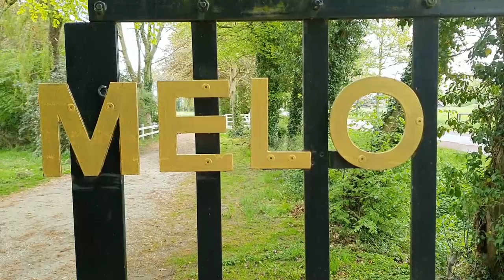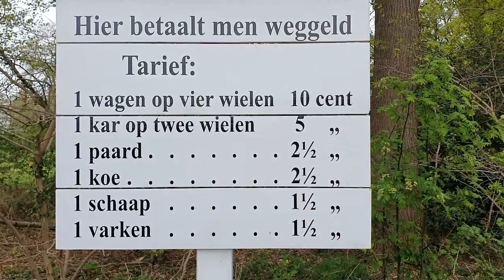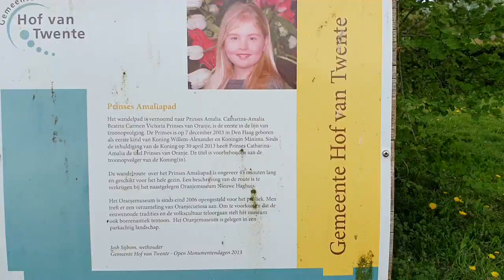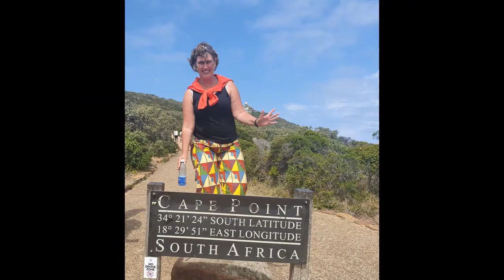Diepenheim one of the most favorite places in Twente Netherlands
Diepenheim is the smallest city of Overijssel. With the sweet nickname "Stedeke". Known for its many castles, art, culture and also nature. It ranks among the most favorite places in Twente.
Diepenheim is also one of the eight medieval towns in Twente. It is already mentioned in the 12th century. Surrounded by beautiful nature where the Regge and the Schipbeek meander gracefully through. The immediate surroundings even have six castles: Weldam, Wegdam, Westerflier, Warmelo, Nijenhuis and Huis te Diepenheim.
There are galleries, studios and antique shops. Cultural festivals and cultural days are organized regularly. Enjoy the many goodies on the Heerlijcke Markt. On this market there are stalls where creative, traditional and sustainable products are sold.
The six castles of Diepenheim.
- Weldam Castle. The Weldam estate is one of the larger estates of the eastern part of the Netherlands. In 1389, there is for the first time written about Weldam. The old estate has a castle with beautiful gardens. Characteristic tree-lined avenues, woods, streams, farms, fields and meadows. The colour of Weldam is black and yellow. That's how the shutters are painted. There are three walking routes marked on the grounds. There are many different types of trees. Around the castle there are many signs with the name of the tree you see. The gardens are open to the public. At the entrance there is a sign that you give the gardener the entrance fee.
- Havezate Wegdam is a havezate built in the middle of the 18th century and belongs to the Weldam estate. The house is not open to the public.

- According to many, Warmelo Castle is one of the most beautiful castles in the area. Originally, it was a gatehouse of a manor. The house was first mentioned in 1315. A great-grandmother of King Willem Alexander lived here for many years. Even better known are the beautiful gardens. The park covers an area of 7 hectares. There are gardens in English, French and Victorian style. Beautiful ponds. Admire the azaleas, rhododendrons, roses and more than 300 species of fuchsias. Around the summer, you can also admire sand sculptures.
- Huis Diepenheim/ Huize Diepenheim. The oldest Havezate of Diepenheim. It is first mentioned in 1105. In 1177, the then castle was destroyed. In 1180, the new havezate is built. Of course, since its construction, much has been rebuilt and restored. In front of the manor is a large sandstone gate. The gardens of the estate cover an area of 180 hectares and are open to walkers.
- Nijenhuis House. Nijenhuis is a castle and used to be a manor house. It is mentioned for the first time around 1380. Since 1799 it has been the property of the same family. It is privately occupied and therefore not open to the public. The estate is almost 200 hectares in size and is open to hikers. The estate is managed as a whole with the Westerflier estate. They have the same owner although it lies on the other side of Diepenheim.

- Westerflier is a manor surrounded by a park. The estate was inhabited by noble families. The area Westerflie is mentioned for the first time in 1046. The present manor house was built in 1719. Today, Huis Westerflier is part of the Nijenhuis estate. It is about 300 hectares. It is privately owned and cannot be visited.

The lords of Westerflier were entitled to collect toll on the Riessense Diek, which fell into disuse when the Twente Canal was built. Shortly after 1948 the toll was abolished. The old toll sign still stands at the entrance gate.

 A havezate is a fortified house (castle), farmstead, court or farmstead. Originally, it was a name for a large farm with land. In the 17th century, the manor was a knightly estate. Owning a manor was a condition for membership of a knighthood.
The best way to see all castles is by cycling the well-known 6 castles route. The route is 35 km long.
Special in Diepenheim:
Jeroen Kooijmans: The Tree Garden
Gain of time and space
Time and space in a non-urban environment underlie the concept of The Tree Garden by Jeroen Kooijmans. A garden needs time to grow. By creating a garden in the crown of a tree, Kooijmans gains time and creates a new space. The tree as architecture and carrier of new land.
Garden for two
An open spiral staircase that runs along the trunk of an approximately 250-year-old oak tree leads to a plateau where a tree garden with ferns and mosses has been laid out. A small path leads to a bench where you can sit. Through the leaves of the tree you have a beautiful view of the landscape and the Schipbeek. A fairytale garden for two. The oak tree is owned by farmer Matthijs Sipma, who climbed it a lot as a boy.